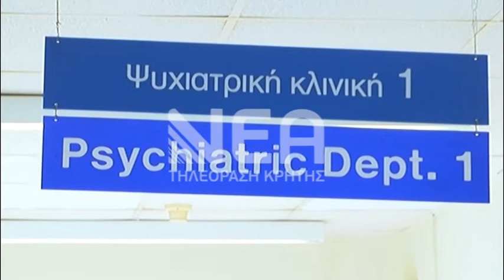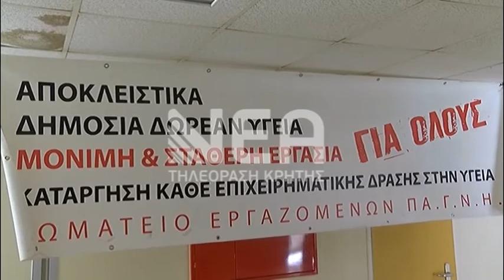ΚΛΕΙΝΕΙ Η ΠΑΙΔΟΨΥΧΙΑΤΡΙΚΗ ΚΛΙΝΙΚΗ ΤΟΥ ΠΑΓΝΗ